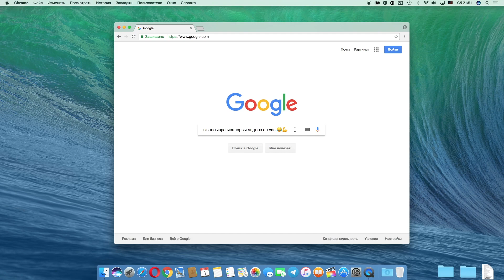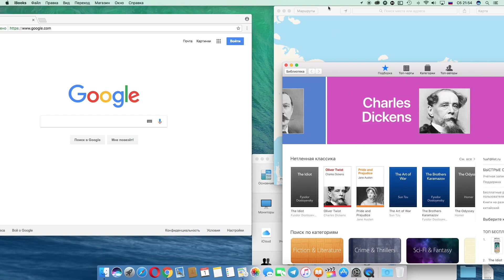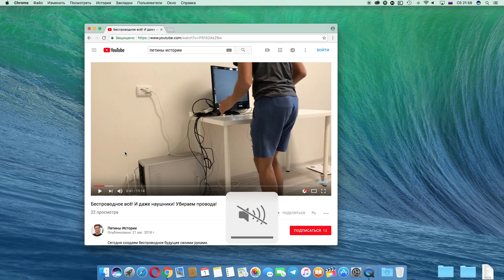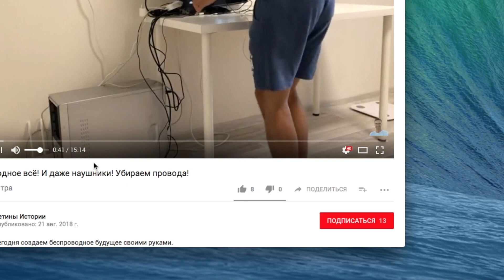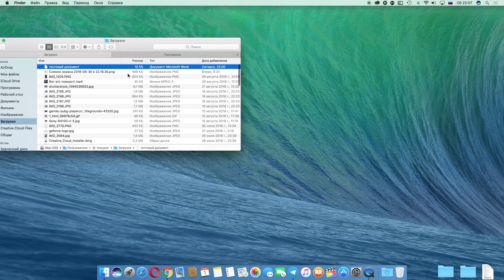ОФИГЕЕТЕ: Лайфхаки #5 которые вы не знали! Про MAC или MacBook!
Этот курс для тебя если:
— Хочешь легко перейти с Windows на Mac;
— Хочешь сразу начать работать как профессионал;
— Хочешь изучить компьютер Apple с опытным куратором.

Лайфхаки про Mac или небольшое обучающее видео.
Это финальная серия рубрики, дальше будет немного по другому, вот увидите!

Самое интересное в видео, поэтому смотрите его прямо сейчас!